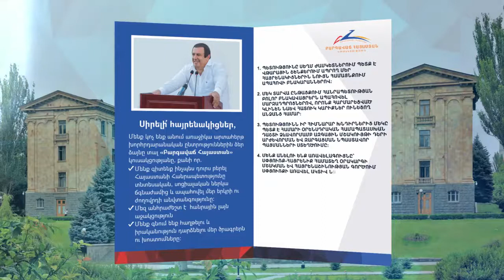«Բարգավաճ Հայաստան» կուսակցության ծրագրային դրույթներ: